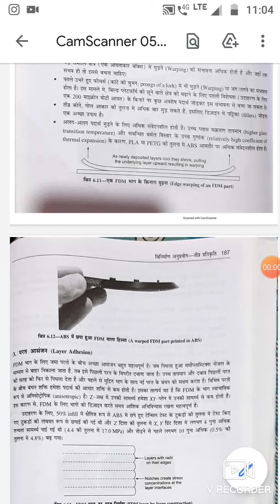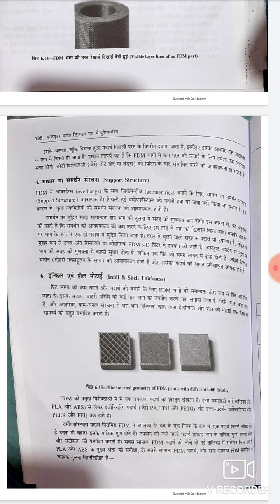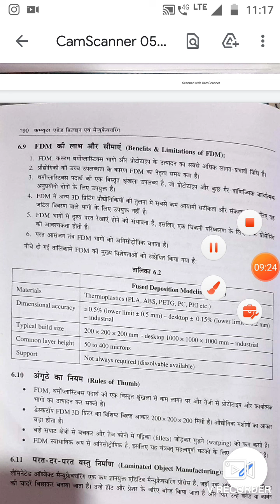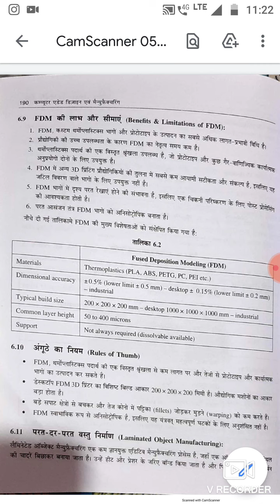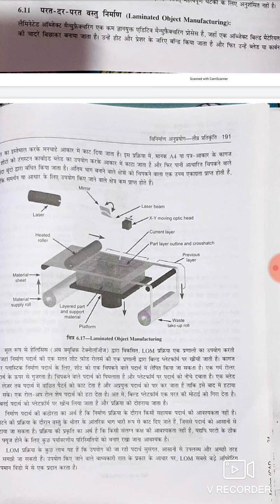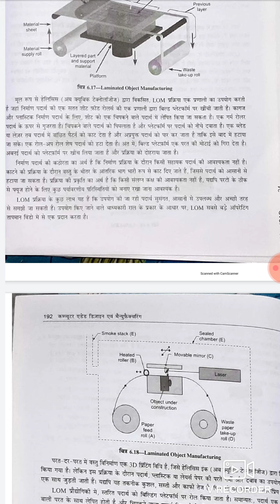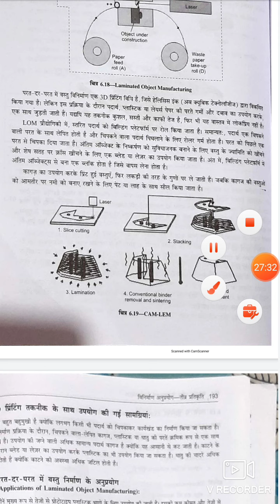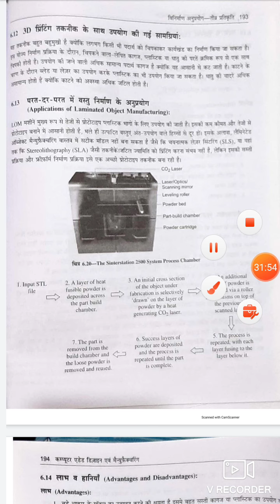CADM RAPID PRTOTYPING CH 06 PART 7